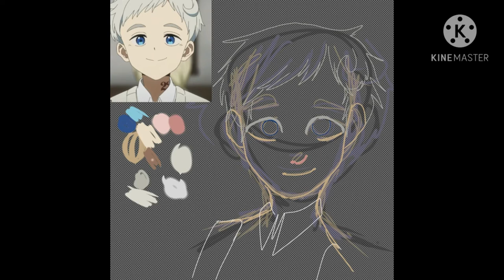Norman Speedpaint-TPN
Artist: Ricky Montgomery
Album: Montgomery Ricky
Released: 2016
Genre: Pop